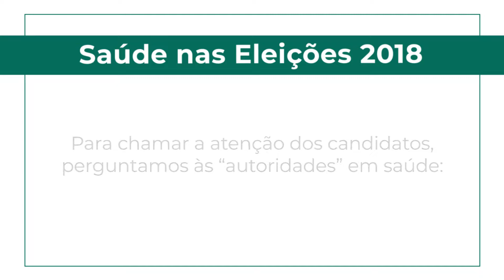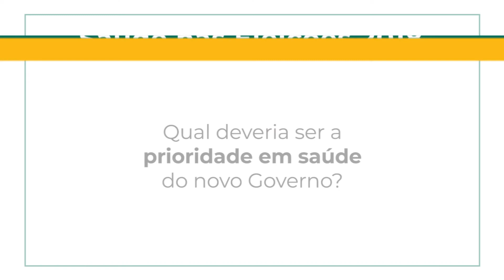Saúde nas Eleições 2018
O que pode ser feito para melhorar a Saúde no país? Essa não é uma pergunta fácil de responder, mas certamente será um dos principais desafios do próximo Presidente da República. Por isso, a INTERFARMA foi perguntar a especialistas o que eles entendem que seja urgente, importante e necessário para melhorar os cuidados com a saúde do brasileiro.

O resultado desses questionamentos deu origem a uma série de vídeos, que serão divulgados nas redes sociais da INTERFARMA como parte da campanha “Saúde nas Eleições”, com o objetivo de fomentar a discussão sobre o tema entre os presidenciáveis.

Produzidos pela agência Weber Shandwick, os vídeos resumem em poucos minutos o que cada entrevistado pensa sobre o assunto.

Sobre a INTERFARMA
Fundada em 1990, a INTERFARMA possui atualmente 51 empresas associadas. Hoje, esses laboratórios são responsáveis pela venda, no canal farmácia, de 79% dos medicamentos de referência do mercado e também por 32% dos genéricos produzidos por empresas que passaram a ser controladas pelos laboratórios associados. Além disso, as empresas associadas respondem por 41% da produção dos medicamentos isentos de prescrição (MIPs) do mercado brasileiro e por 49% dos medicamentos tarjados (50% do total do mercado de varejo).